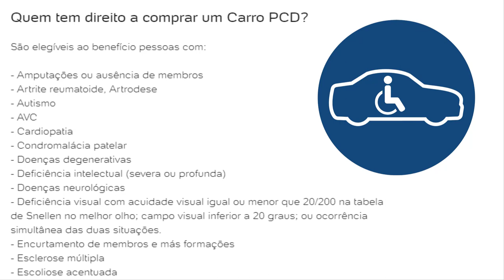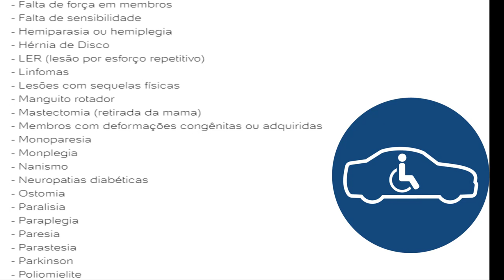CARROS PCD MAIS BARATOS ! QUEM TEM DIREITO A COMPRAR? COMPENSA ? DÚVIDAS FREQUENTES !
Você sabia que é possível comprar carros mais baratos com descontos de impostos para PCD - Pessoas com deficiência ! Saiba mais neste vídeo !